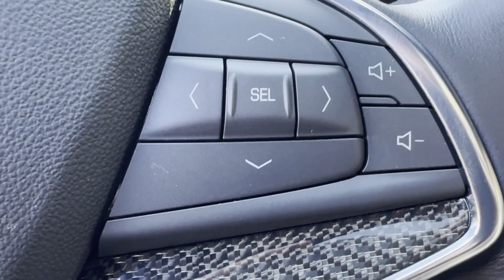2023 Cadillac XT5 Sport Bridgewater, Somerville, Mechanicsville, Bradley Gardens, Raritan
2023 Cadillac XT5 Sport 1GYKNGRS5PZ132436 Video

With our large Pre-Owned Inventory, we have the car, truck or SUV you’re looking for!

All our Pre-Owned vehicles must go through a strict evaluation and meet our premium manufacturing standards to earn the Certified title. You can find even more information on our Certified Audi Inventory

Thank you for considering Audi Bridgewater as your premier New Jersey Audi dealer. We look forward to helping you with all your Pre-Owned car needs and hope to see you soon!